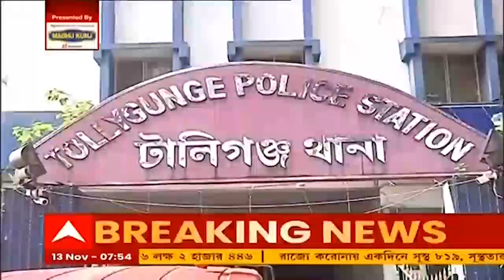Siliguri: শিলিগুড়িতে BJP মানে বাঘাযতীন পার্ক। Bangla News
লোকের মুখে পার্কের ডাক নাম BJP। আপত্তি প্রাক্তন মন্ত্রী ও শিলিগুড়ি পুরসভার প্রশাসক মণ্ডলীর চেয়ারম্যান গৌতম দেবের (Gautam Deb)। পাল্টা জবাব এসেছে গেরুয়া শিবির (BJP) থেকেও। এ নিয়ে রাজনীতি করা ঠিক নয়, বলছেন শিলিগুড়ির বাসিন্দারা।